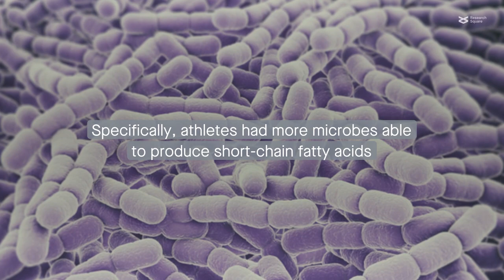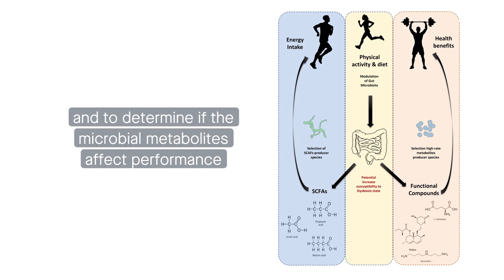The athletes’ gut microbiome: metagenomic and metabolic insights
Fontana et al. "The human gut microbiome of athletes: metagenomic and metabolic insights." Microbiome (2023)